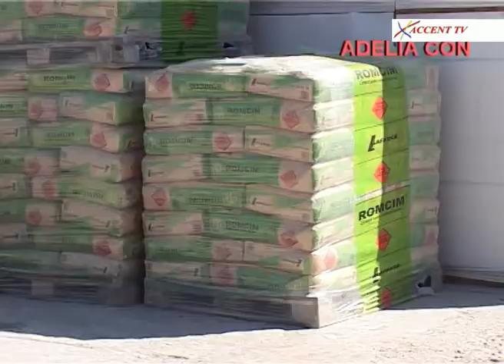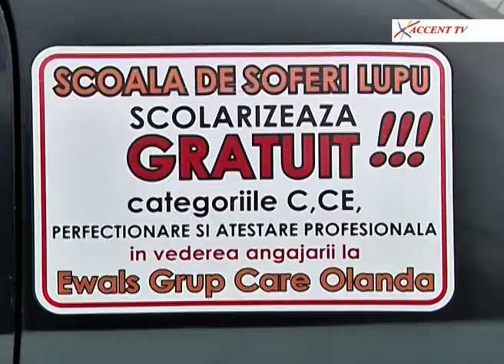La Obiect 16 mai 2018 Luis Popa